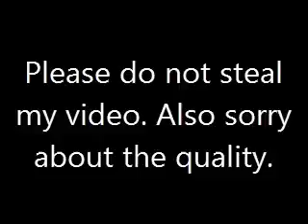First ever logo evolution? (for a playlist)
Sorry for quality, but enjoy!